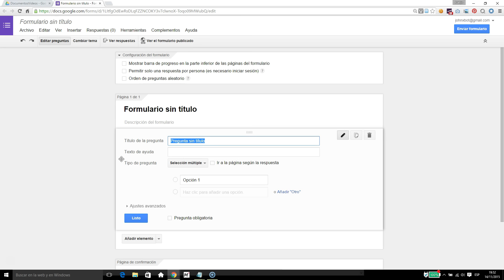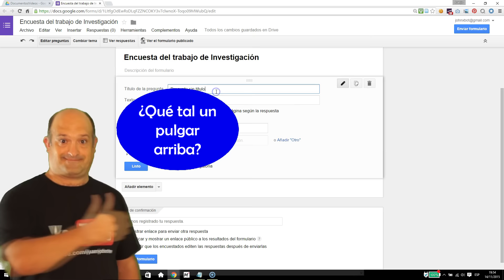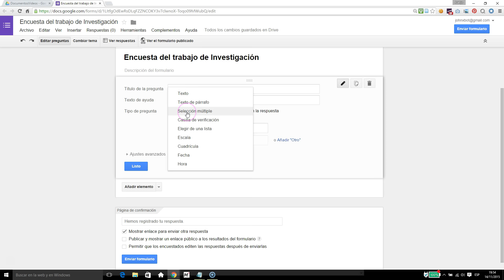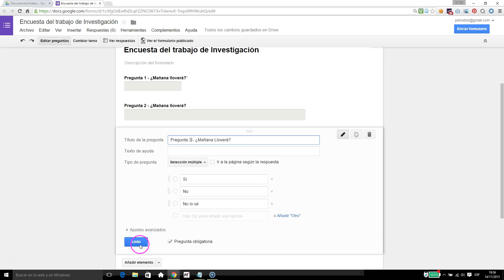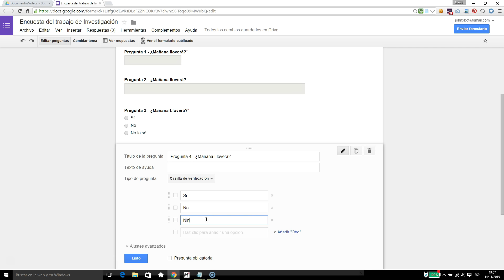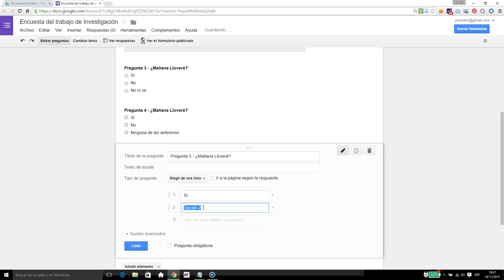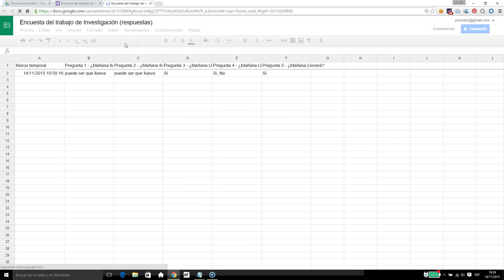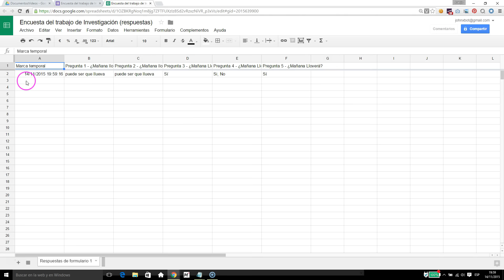Cómo hacer Encuestas con Formularios de Google Drive para Trabajos de Investigación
En este video puedes ver Cómo hacer Encuestas con Formularios de Google Drive para Trabajos de Investigación

Juanjo Boté es un experto en formación.

Lunes a las 20.00 y miércoles a las 20.00 pm